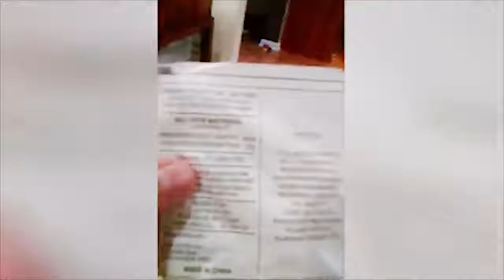ကေလးငယ္ ခ်စ္စဖြယ္....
ေပါ့ေပါ့ပါးပါး ရယ္ေမာေပ်ာ္ရႊင္ႏုိင္ေစဖုိ႔ ရည္ရြယ္ၿပီး MPI မွ စုစည္းတင္ျပထားတာပါ။